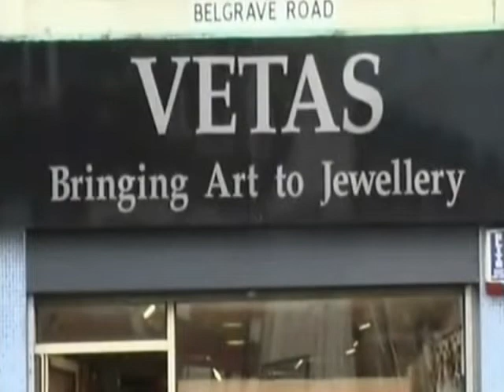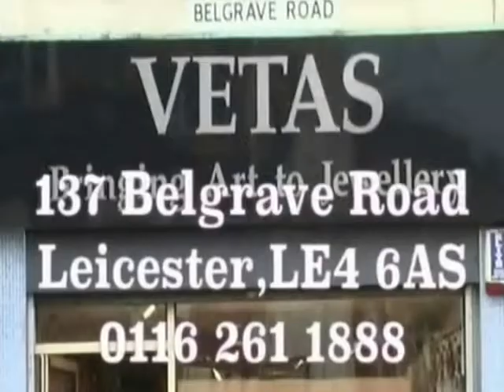Apne Sitaray - Balraj Sidhu, Gurmej Mehli & Jaswinder Jassi (Part 1)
Jagdeep Rainu interviews Balraj Sidhu, Gurmej Mehli and Jaswinder Jassi and celebrates India Republic Day with live calls (Part 1).